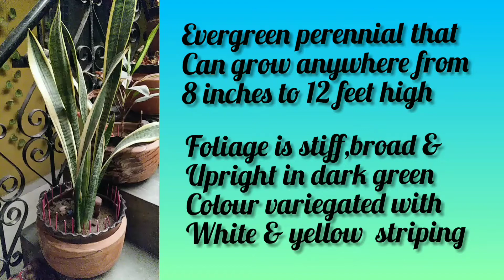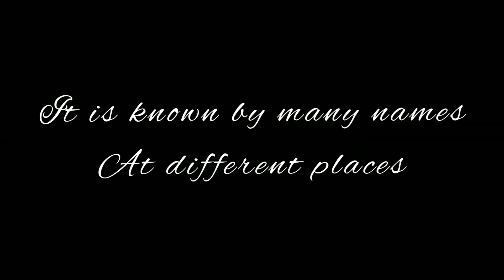Natural history of SNAKE PLANT (sansevieria)